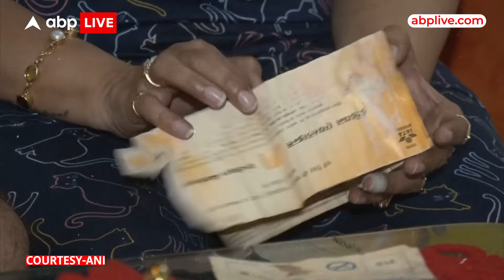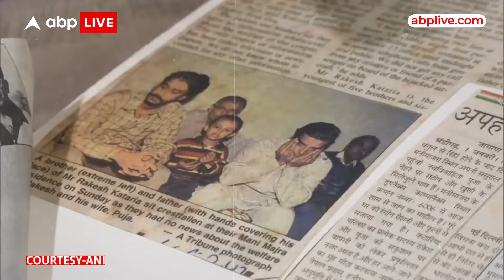IC 814: हाईजैक में जीवित बचे Rakesh Kataria ने 'आईसी 814' विवाद पर दिया बड़ा बयान | ABP News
IC 814 Kandahar Hijack: कंधार प्लेन हाईजैक का जिक्र आते ही 24 साल पुराने जख्म फिर से हरे हो जाते हैं. आईसी-814 विमान अपहरण भारत के इतिहास में सबसे भयानक आतंकवादी घटनाओं में से एक है. कंधार अपहरण में जीवित बचे लोगों में से एक राकेश कटारिया ने 'आईसी 814' विवाद पर बड़ा बयान दिया.